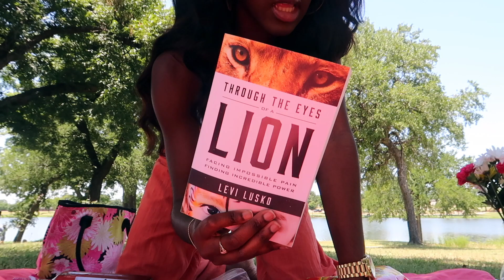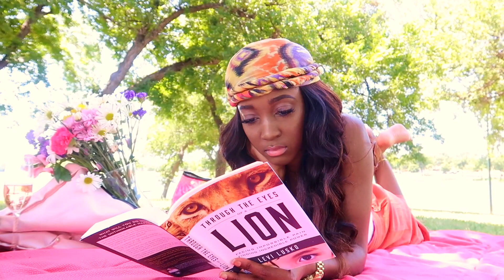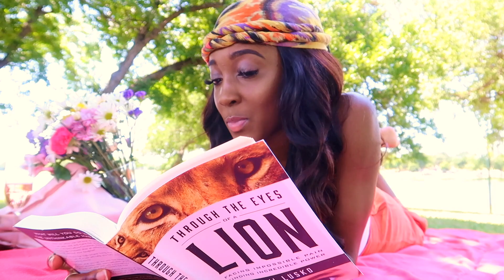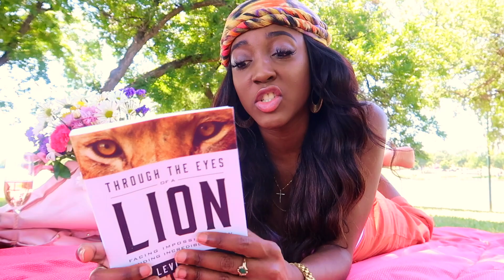I Went On A Picnic Date! 😭🥰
FAQ:

Age: 24
Location: Dallas/Tampa